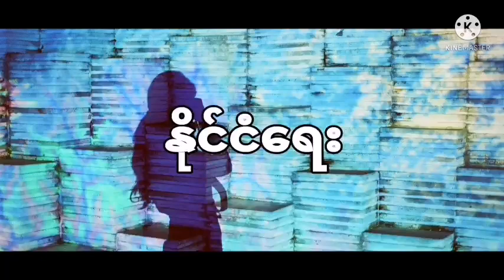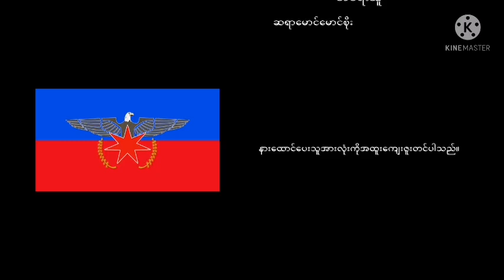ULA/AA ရခိုင့်တပ်တော်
ဒီနေ့တင်ဆက်ပေးချင်တာကတော့ ULA/AA ရခိုင့်တပ်တေယ်အကြောင်းပဲ ဖြစ်ပါတယ်။ စာရေးသူကတော့ ရခိုင့်အိမ်မက်နှင့် ULA/AA ဆိုပြီး နာမည်ပေးထားပါတယ်။ စာရေးသူက ဆရာမောင်မောင်စိုးပါ။ နားဆင်ကြည့်ကြရအောင်။